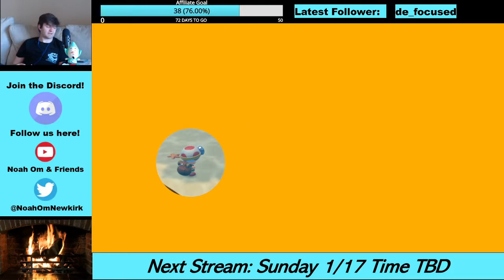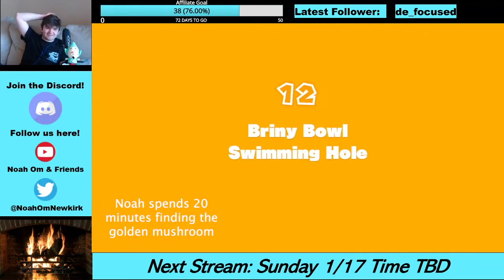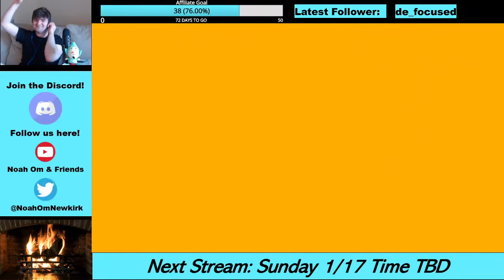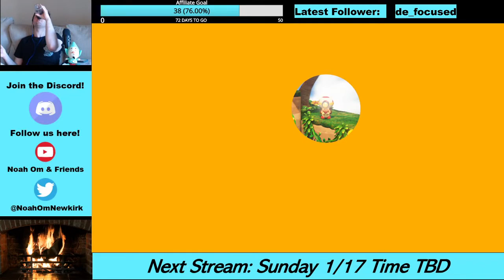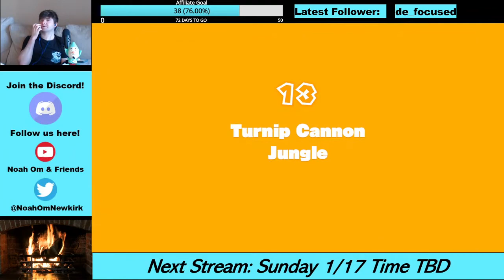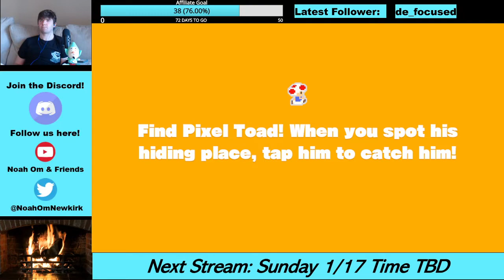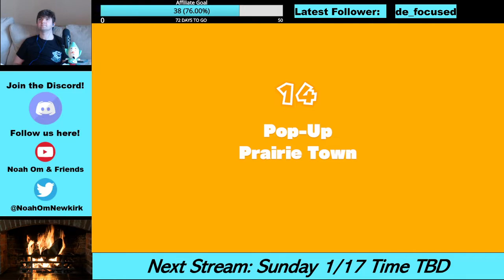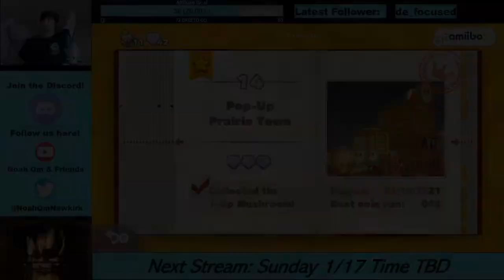Search For The Golden Mushroom! - Captain Toad Treasure Tracker Part 5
Part 5 of our Captain Toad Treasure Tracker play through! Will Noah ever find the golden mushroom? Join us on our journey to find all the pixel toads! Part 6 coming soon!

Streaming:
Monday-Thursday @ 9pm EST
Saturday @ 3pm EST